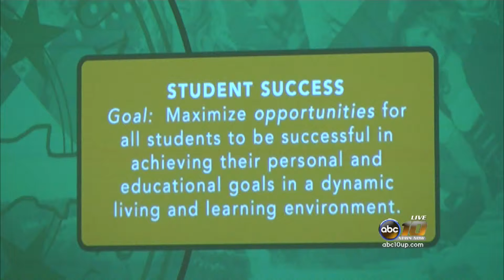NMU President speaks at Convocation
A great crowd showed up to Jamrich Hall Wednesday afternoon for NMU President Fritz Erickson's convocation.